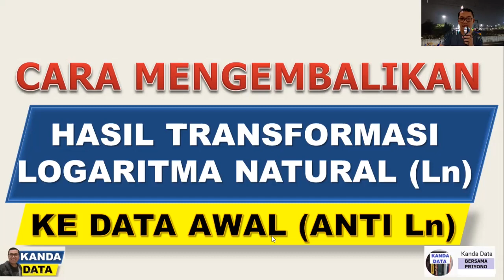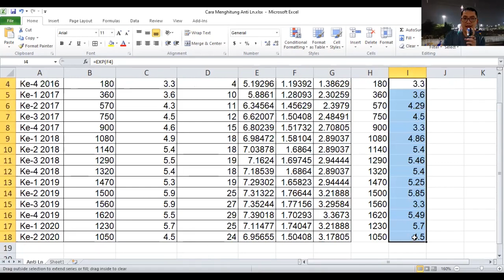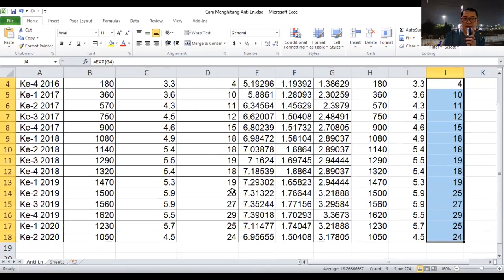Cara Mengembalikan Hasil Transformasi Logaritma Natural (Ln) ke Data Awal (Anti Ln)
Bagi anda yang bingung cara mengembalikan data hasil transformasi ke data awal (data semula), pada kesempatan ini Kanda Data memberikan solusinya berupa video tutorial cara mudah mengembalikan data hasil transformasi ke data awalnya menggunakan Ms Excel.